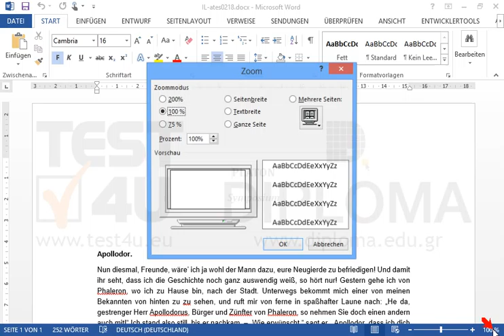Ändern Sie den Zoom des aktuellen Dokuments auf 50%.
Ändern Sie den Zoom des aktuellen Dokuments auf 50%. Möchten Sie mehr. Laden Sie das TEST4U demo herunter